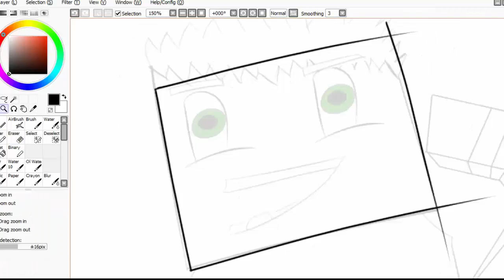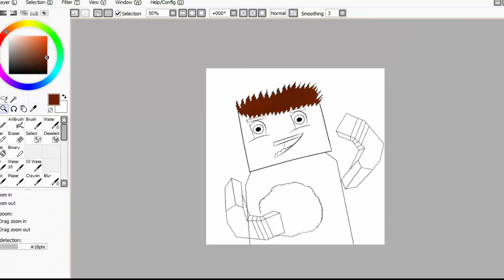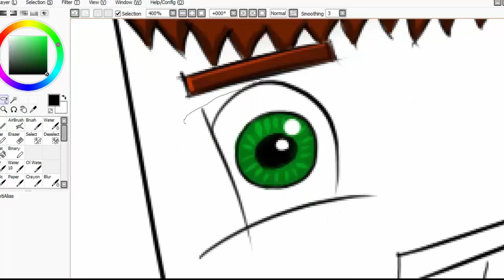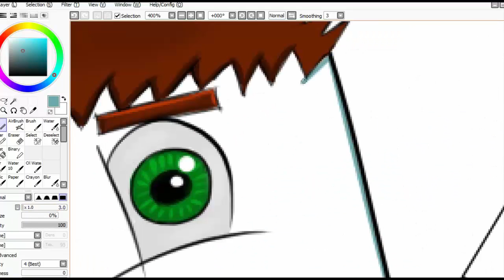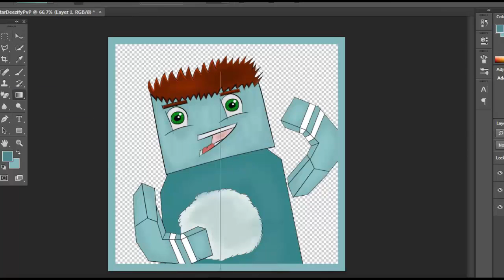Avatar From "DeezifyPvP" ☆ Speed Art ☆ [ Minecraft ] [ Official ] (NEW SKIN)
Production: Brain Taker

*PUT YOUR MINECRAFT NICK NAME IN COMMENTS*
*AND MAYBE YOU WILL BE CHOSEN FOR NEXT SPEED ART*

Time drawing : 1 hour.